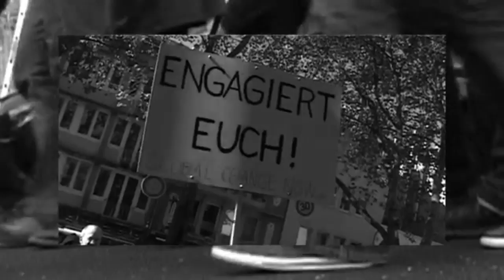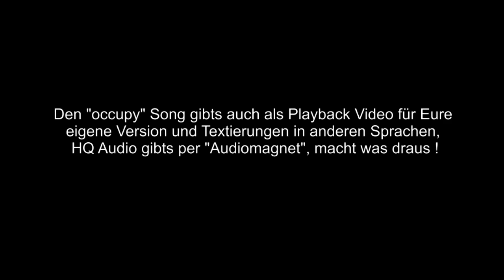"Occupy this town" der Song aus Köln zur Occupybewegung - von Hardy S. Party und Niranjana A.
OCCUPY THIS TOWN by Niranjana Adelsberger & Hardy S. Party:

Wisst Ihr schon durch unsern Konsum
bringen wir uns selber um, weil wir
dem Planeten, auf dem wir leben,
für das Wachstum alles nehmen.
Bodenschätze landen auf dem Müll
weil jeder neues Spielzeug will
verpackt in Plastik eingeschweißt und
um die halbe Welt gereist

Wisst Ihr schon, für Geld und Gier,
achtet man kein Leben mehr!
Mensch und Tier wird tot gequält
nur der Profit ist das, was zählt,
Kinderarbeit ist genehm weil
wir auf Schokolade steh'n?
Auch der Kaffee, der ist uns wichtig, die
dafür schuften null und nichtig?

Ref:
Occupy this town, erhebt Eure Stimmen
time for a change, so wird es gelingen -
wir ändern das Spiel, lassen alle gewinnen
Occupy the world, erhebt Eure Stimmen !
Wisst Ihr schon Krieg und Terror -Wahn
kurbeln nur die Wirtschaft an
Die Waffenindustrie, sie lacht
aus Leid und Tod hat sie Geld gemacht!
Die Verluste ans Volk, Gewinne privat,
so geht der Umverteilungsstaat
Wir haben diesen Wahnsinn satt
darum besetzen wir die Stadt !

Occupy this town...
Wisst Ihr schon jetzt ist's so weit:
wir brechen auf in die neue Zeit
ohne Zins und Schuldengeld
erschaffen wir 'ne bessre Welt
Schluß mit Konkurrenz und Neid und
mit Macht zum Zeitvertreib
Erst jenseits von dem „Dir" und „Mir"
kommt Heilung in das große WIR.

Occupy this town...

Occupy this town... ocupamos el mundo
time for a change... cambiamos las reglas
Wir ändern das Spiel... un juego nuevo
Occupy the world... levantamos las vozes !